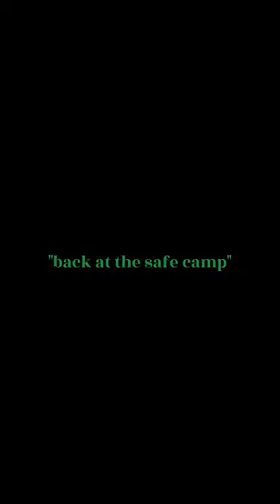Legolas's daughter part 10